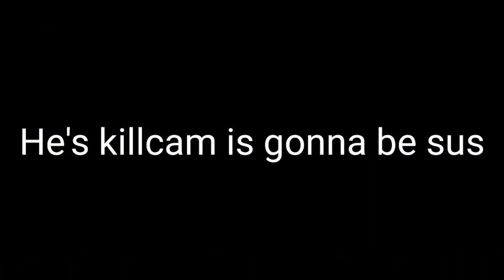I wanna watch his killcam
Hi! I am Baymax. I was a T1 competitive CODM player i left competitive few months ago now i am playing casually and making some contents.
This channel is for CODM gameplays, gunsmiths, memes, nukes and many more.

If you wanna play with me :
IGN: baymaxFTW
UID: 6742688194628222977